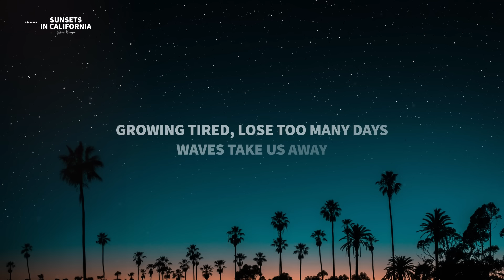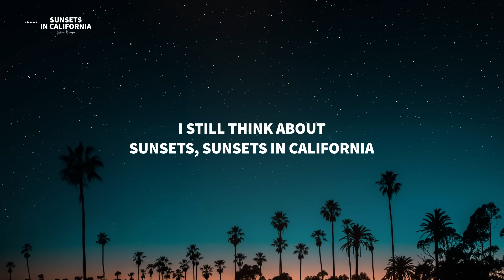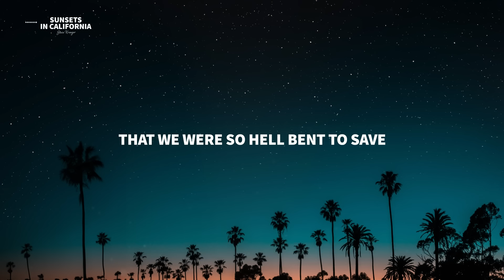Steve Kroeger - Sunsets in California (Lyrics)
Lyrics for "Steve Kroeger - Sunsets in California"

Chasing the moon at midnight
Crossing highways
Staying awake til new light
Sleeping by the lake

There’s a fire, burning in the rain
We were hell bent to save
Growing tired, lose too many days
Waves take us away

I still think about
Sunsets, sunsets in california
Blue eyes, fireflies, and ocean water
How’d we get so close to what we wanted
Just to watch our sun burn out

Sleeping under summer skies
Livin’ wild
Counting the stars, losing time
Ocean silence

That we were so hell bent to save